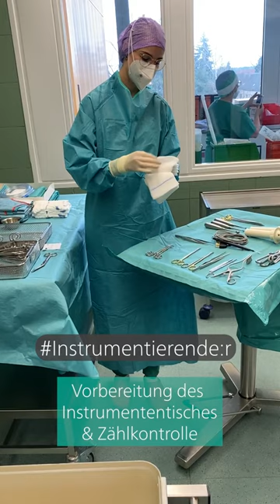Zentrum operativer Funktionsabteilungen (ZOF) | Unsere OP-Pflege